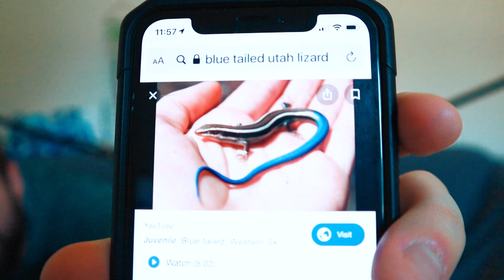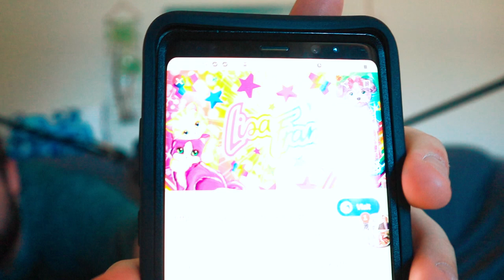S2 E12 Critters! Catching Animals! Beach Theory Podcast Full Episode!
Michael and Rebecca share tales from their childhood of all the most creepy crawly critters they encountered! Have you ever caught a snake and fed it a lizard that you also caught in the wild? Michael is a regular Crocodile hunter growing up in Florida! He shares how he would catch lizards, snakes, and other strange and exotic animals right in his own back yard! Rebecca herself had a few encounters with some creatures of the Animal kingdom growing up in Utah and living in Florida as an adult as well! It's been fun and we sure love our critter friends!
Find us anywhere you listen to podcasts!

On our channel The Beach House, we used to do vlogs about our lives. Ever since then we've changed the direction of our channel, but we were missing having that record of our lives (and so were our viewers!). We decided to keep that going 2019 style, by starting a podcast! You can find us in Apple Podcasts, Spotify, Anchor, Google Podcasts, Pocket Casts, or anywhere else you listen to podcasts.

If you haven't yet, check out all of our channels:
The Beach House
Becca Beach
The Becca & Ryan Show
Treasure Family